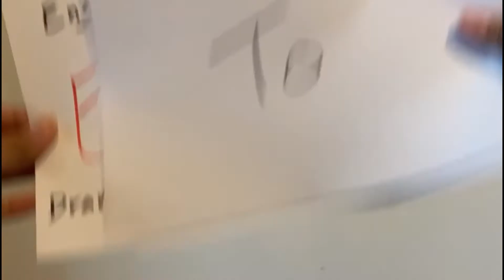Punggol Sec - ELDDS